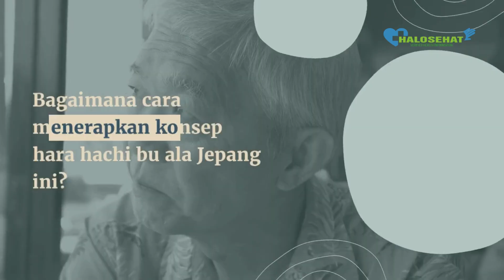Hara Hachi Bu : Aturan diet Jepang untuk menurunkan berat badan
'Hara hachi bu' berarti makan hingga 80 persen merasa kenyang. Meski muncul sejak 300 tahun lalu, namun istilah ini masih populer di tengah masyarakat Jepang.

Mirip seperti mindful eating, hara hachi bu mengajak orang untuk menaruh perhatian penuh pada apa yang mereka makan.

Berikut cara menerapkan hara hachi bu.

1. Makan dengan perlahan
Makan dengan perlahan akan mempermudah pencernaan mencerna makanan. Hal ini akan membuat tubuh merasa lebih kenyang walaupun hanya makan sedikit.

2. Fokus pada makanan
Punya kebiasaan makan sambil menonton televisi? Ternyata hal tersebut dapat membentuk kebiasaan makan yang tidak sehat.

Makan sambil menonton televisi membuat fokus Anda terbagi dua. Padahal, dengan fokus pada makanan, tubuh akan merasa lebih kenyang dan mengontrol porsinya.

3. Gunakan alat makan ukuran kecil
Menjaga porsi makan adalah pola hidup sehat, namun cukup sulit diterapkan. Menggunakan alat makan kecil akan membantu Anda dalam mengatur porsi makan.

Jika Anda ingin menerapkan hara hachi bu sebagai strategi diet, sebaiknya tetap dalam kontrol dan pemantauan dokter.